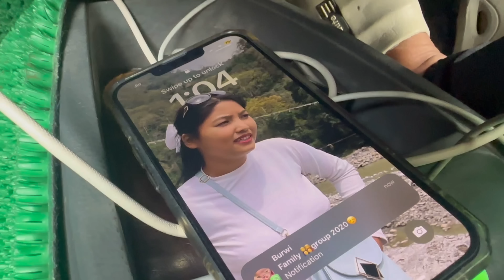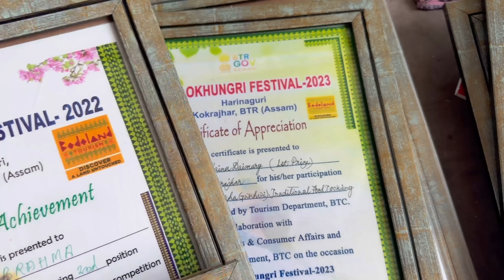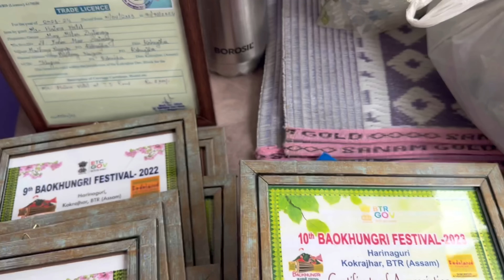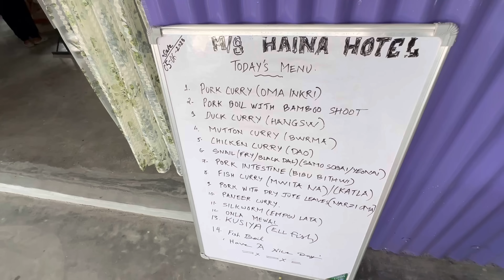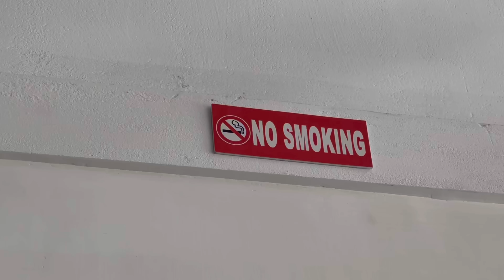Sukbir actor arw Lingsar bro _Kokrajhar ao mwnse grand _Haina hotel explores